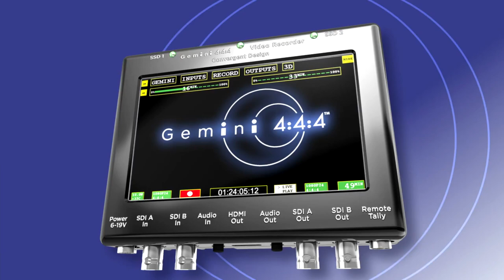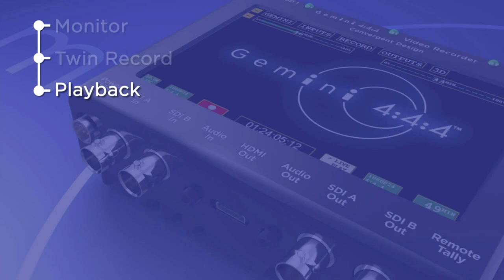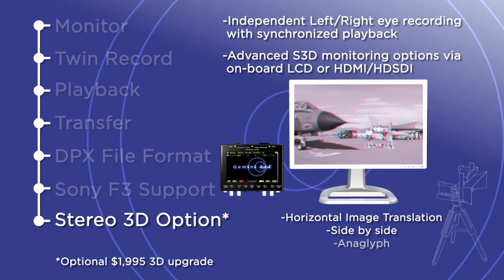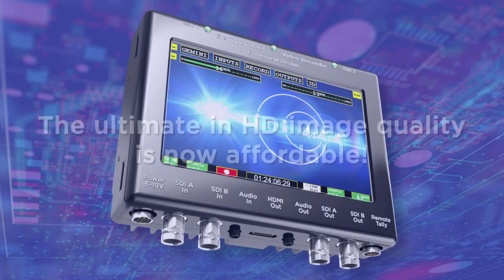Gemini 444 Uncompressed HD Video Recorder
Gemini enables videographers and cinematographers to capture at the ultimate video quality, in a small, low-power, lightweight package, at a very affordable price. Gemini features a built-in high-brightness 5.0" 800x480 24-bit LCD touch-screen for monitor and playback, and introduces an industry first - the ability to simultaneously record to two removable solid-state drives - creating instant backups; an invaluable insurance against lost footage, as well as, opening new workflow options.